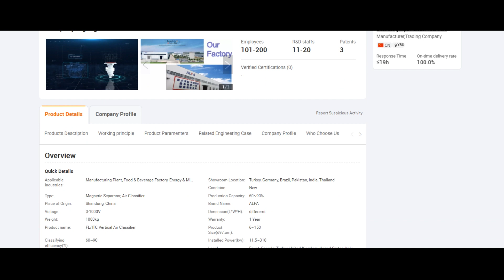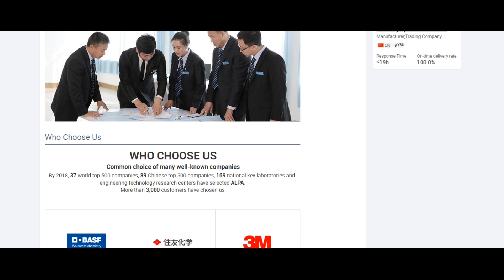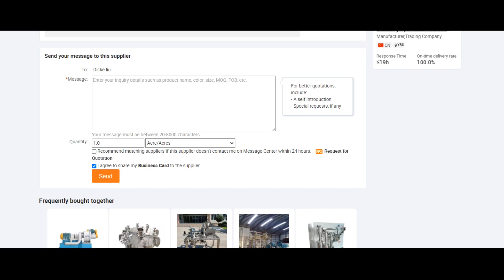ALPA powder equipment - Low Price Calcium Carbonate Cyclone Powder Classifier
* Available D50:2-45μm
* Suitable for precise classifying of dry micron material.
* Classifying efficiency (extraction ratio) can be 60%～90%.
* The linear velocity of horizontally installed classifying wheels is up to 70m/s.
* Speed of wheel is controlled by inverter, particle size can be adjusted freely.
* System equipped with muffler operating under negative pressure, meet environmental requirements,noise  less than 76dB(A).
* The inner lining is made of alumina, no metal pollution, meeting the requirements of high purity materials.
* Grinding is in closed system, little dust, low noise in a clean and environmentally friendly process.
* In conjunction with ball mill, table roller mill and Raymond mill to form closed circulation.
* The motor can be connected with a belt, which is stable and reliable, realizes high speed and increases the speed, and breaks through the problem that the well-known motor brand does not have a high-speed motor.
* Optional explosion-proof design, can also be upgraded to a nitrogen circulation system to meet the processing needs of
flammable and explosive oxide materials.